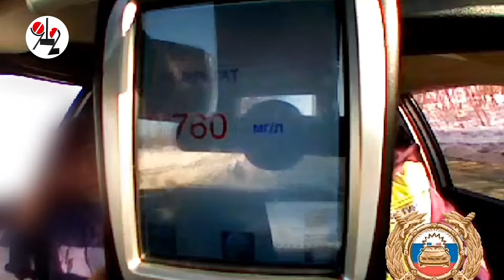Бухой автомойщик угнал "Весту" клиента и застрял в сугробе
Поехал за сигаретами и попал под административку с уголовкой